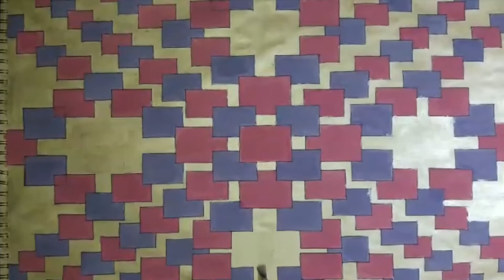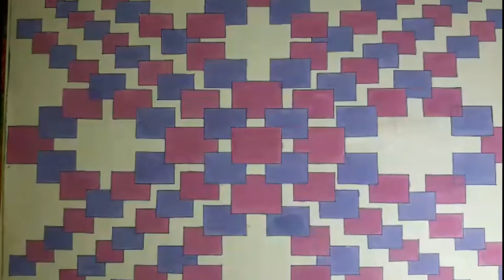Abstract Art By Nimra Latif - DIY Art/Painting Step By Step Tutorials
Painted By Nimra Latif